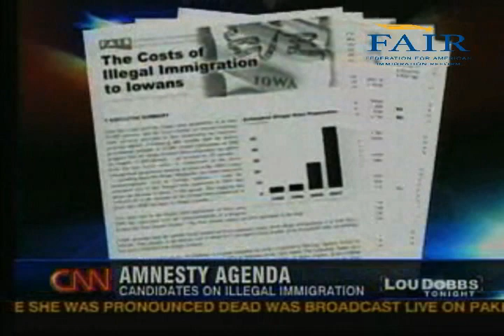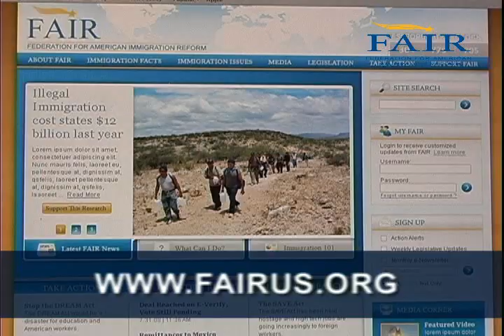Federation for American Immigration Reform President Dan Stein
Federation for American Immigration Reform President Dan Stein speaks about FAIR and its mission to reform U.S. immigration policy to serve our national interest.